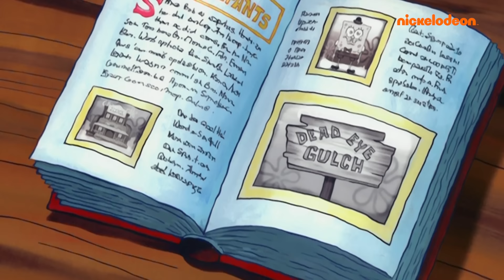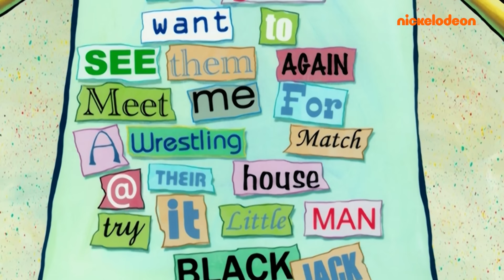سبونج بوب | مشاهد أسرة سبونج بوب في 35 دقيقة | Nickelodeon Arabia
أسرة سبونج بوب في المدينة وستعم الفوضى. شاهد كهف سبونج بوب، ووالدي سبونج بوب واثنين من أقاربه. مشاهد مدتها 35 دقيقة عن عائلة سبونج بوب.